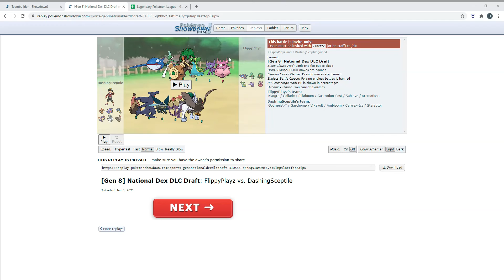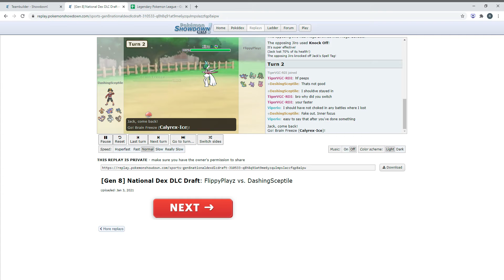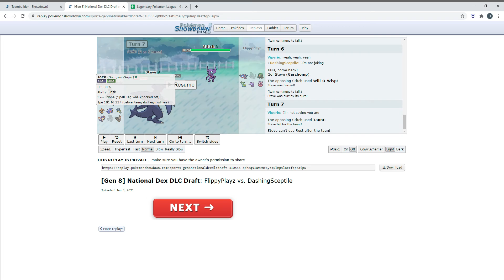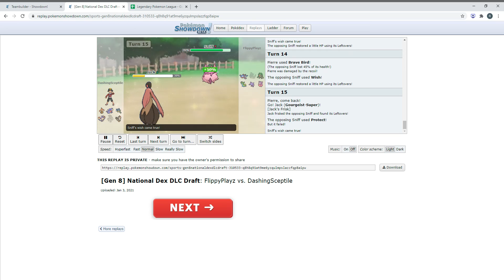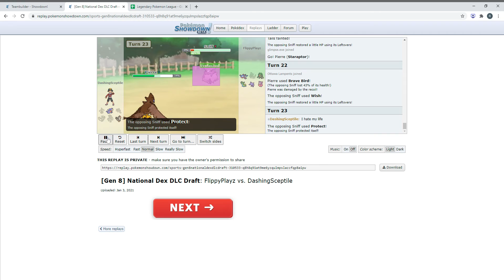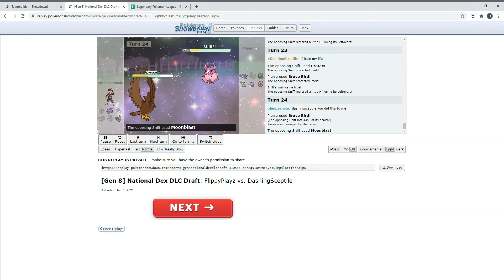I did not Expect this! | LPL W2 Vs SUS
I hope you enjoyed the video. Gg to my Opponent. They Outplayed me 100% and Honestly, I'm Impressed! A Brand New Player to Draft with some help completely Outplayed me. Props to you! Good Job!
I should've brought Gunk Shot on Ambipom, Iron head on Garchomp, Steel wing on Staraptor, Flash Cannon on Vikavolt, Gyro Ball on Gourgeist! (Well, That one wouldn't do much but still. Now, Your Seattle Sigilyph's are -2 In Differential. We can Make a Comeback! BELIEVE IN THE SIGILYPH!